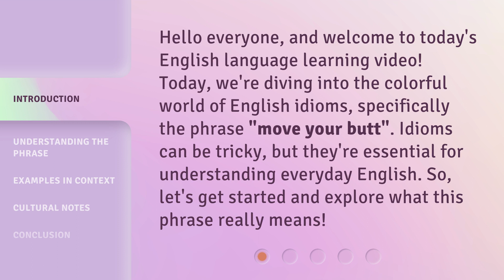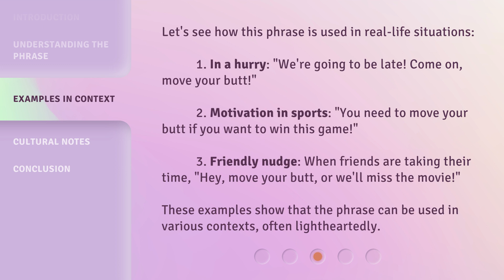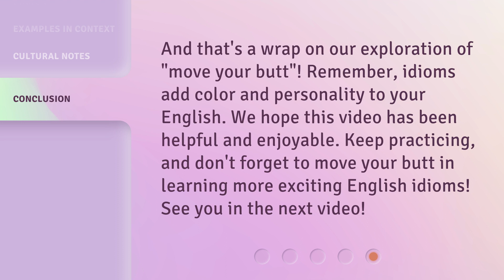English Idioms Unveiled: "Move Your Butt"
English Idioms Unveiled: 'Move Your Butt' • Discover the fascinating meaning behind the English idiom 'Move Your Butt' and how it is used in everyday conversations. Join us as we explore the origins and usage of this common phrase, providing insightful examples and practical tips to incorporate it into your English vocabulary. Don't miss out on this entertaining and educational journey into the world of idioms!

00:00 • Introduction - English Idioms Unveiled: "Move Your Butt"
00:32 • Understanding the Phrase
00:51 • Examples in Context
01:24 • Cultural Notes